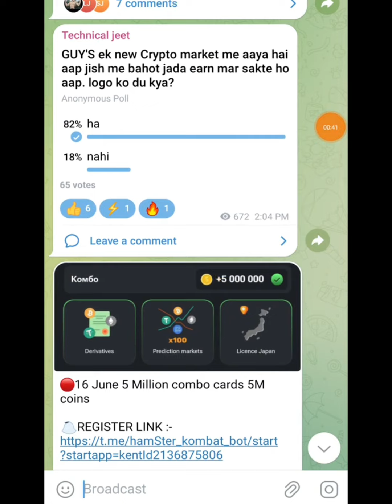Hamster Kombat today cipher code || Hamster combat today combo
Telegram channel link for all updates

комбо в хамстер комбат комбо в хамстер комбат

хамстер комбат комбат combo card hamster kombat 60combo hamster kombo hamster kombat today combo kombo hamster kombat hamster kombat kombo
hamster kombat

hamster kombat